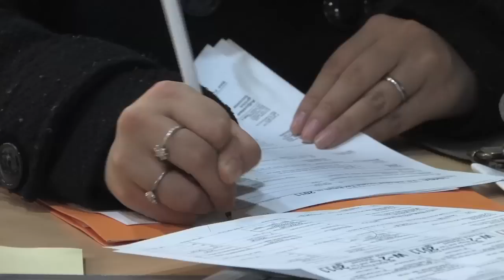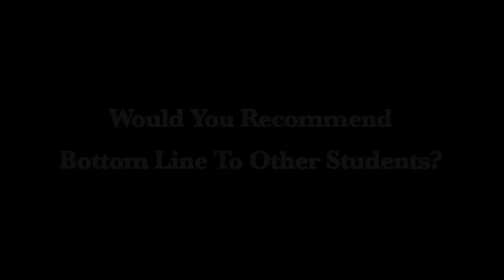Jasmine Tejeda: First-Generation College Success Story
Jasmine Tejeda discusses her experience with the college application process and her plans for the future.